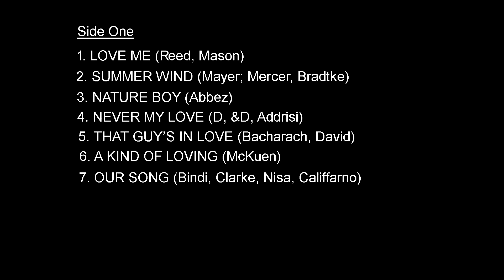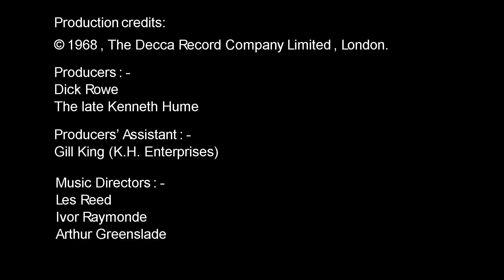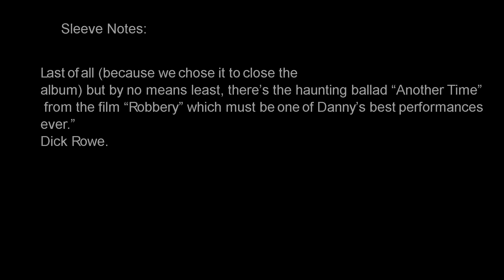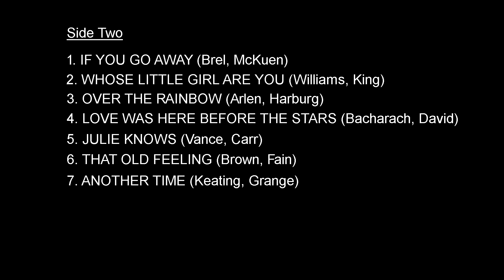Danny Williams - 1968 Full Album (Raw PCM)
"Danny Williams" - Danny Williams, 1968 Deram Records Limited.

Previously, I had uploaded the gorgeous song, "That Guy's In Love", from this rare 1968 album, a copy of which I had managed to purchase and have now digitised.
So, because it isn't available anywhere else online (otherwise, I'd say buy the record to get royalty money to his descendants!) here is the album in its entirety.
I really only bought it because of "That Guy's In Love", and have absolutely no regrets therein. But the whole album has enough charm to warrant a listen. Of note for me, besides the aforementioned classic, is another Bacharach/David composition ("Love Was Here Before The Stars"), a translation of a Jacques Brel composition - "If You Go Away", and a slightly barmy yet fun run through of "Over The Rainbow". I would also take the time to point out a Go-Go-esque rendition of one of Danny's hero's, Nat 'King' Cole's song "Nature Boy".
But with Danny's gorgeous, plaintive voice, it's the quiet moments that are really special to me. "Our Song" is quite lovely, as is the album closer, "Another Time", and the luxurious, jazzy "Julie Knows".
Presented here then is the whole album, as it was transferred digitally from the turntable. When I uploaded "That Guy's In Love", I had done some work on it to clean it up, altering levels and such. But with this recording, I kept it as it came for the vinyl experience, even leaving in the needle drops and the run--out groove!

Track Listing:
Side One
1. LOVE ME (Reed, Mason) (00:12)
2. SUMMER WIND (Mayer; Mercer, Bradtke) (02:50)
3. NATURE BOY (Abbez) (05:10)
4, NEVER MY LOVE (D, &D, Addrisi) (07:10)
5. THAT GUY’S IN LOVE (Bacharach, David) (09:36)
6. A KIND OF LOVING (McKuen) (12:56)
7. OUR SONG (Bindi, Clarke, Nisa, Califfarno) (15:46)
Side Two
1.  IF YOU GO AWAY (Brel, McKuen) (18:32)
2. WHOSE LITTLE GIRL ARE YOU (Williams, King) (22:14)
3. OVER THE RAINBOW (Arlen, Harburg) (24:14)
4. LOVE WAS HERE BEFORE THE STARS (Bacharach, David) (26:31)
5. JULIE KNOWS (Vance, Carr) (29:20)
6. THAT OLD FEELING (Brown, Fain) (31:56)
7. ANOTHER TIME (Keating, Grange) (34:02)

From the liner notes:
“In this album Danny Williams has come up with something quite different to anything he has done in the past. The idea was conceived by the late Kenneth Hume, who had taken over Danny’s management a month before work was commenced on the album.
When it was completed, Danny’s present manager Leslie Simmons and I played it over together. I think we were both more sold on Danny than ever before. I know I have admired Danny since his early hits “Moon River” (which was a number one single in Britain) and “White On White” which was an international smash - but this album showed a new side of Danny Williams. Listen to “Whose Little Girl Are You” (written by Danny together with his Road Manager and close friend Gill King), “Over The Rainbow” and “That Old Feeling” and you’ll agree that Danny is a truly versatile performer.
But we are particularly happy with all the songs on this record. “Love Me” is a new song by the successful team of Les Reed and Barry Mason, and as I write this it has just begun to cause a stir as Danny’s latest single. “If You Go Away” is a real gem, and Danny performs it beautifully: and “Julie Knows” rates special attention, because for four years I had been holding this song for the right singer and then along came Danny to give it just the treatment it deserves, Last of all (because we chose it to close the album) but by no means least, there’s the haunting ballad “Another Time” from the film “Robbery” which must be one of Danny’s best performances ever.”

Dick Rowe.

Producers : -
Dick Rowe
The late Kenneth Hume

Producers’ Assistant : -
Gill King (K.H. Enterprises)

Music Directors : -
Les Reed
Ivor Raymonde
Arthur Greenslade

Recording Engineers : -
Terry Johnson
Bill Price
Terry Brown

Master Tape Mix : -
Arthur Lilley